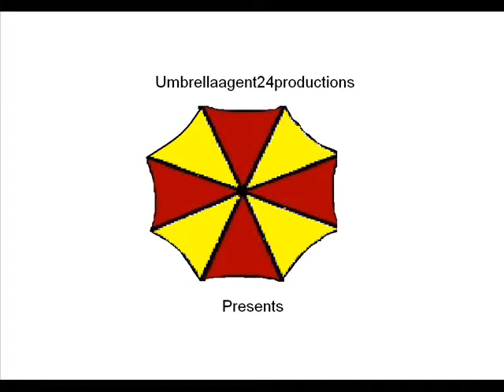Handcannon Ammo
This all the handcannon ammo i got from the gatling gun in the catle to the maze.